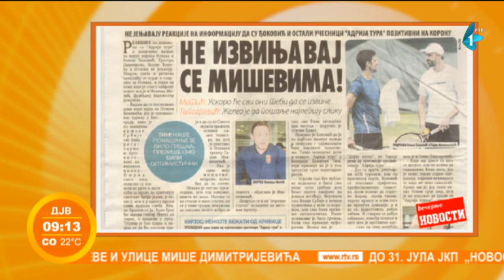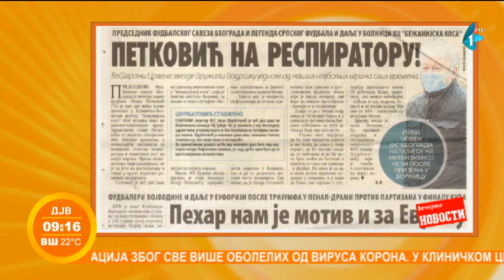Prelistavanje štampe | 26.06.2020.